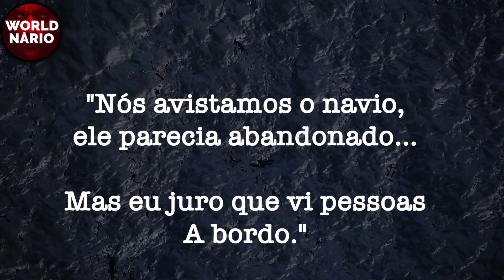O Mistério do Navio Fantasma: A HISTÓRIA DO LYUBOV ORLOVA